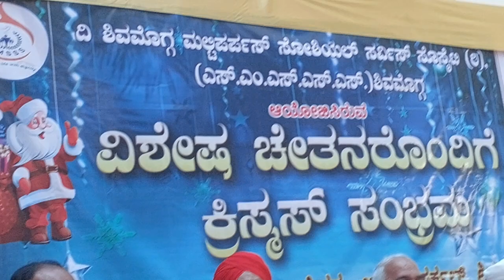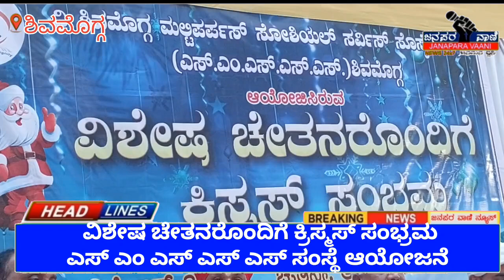ವಿಶೇಷ ಚೇತನರೊಂದಿಗೆ ಕ್ರಿಸ್ಮಸ್ ಸಂಭ್ರಮ, ಎಸ್ ಎಂ ಎಸ್ ಎಸ್ ಎಸ್ ಸಂಸ್ಥೆ ಆಯೋಜನೆ...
ವಿಶೇಷ ಚೇತನರೊಂದಿಗೆ ಕ್ರಿಸ್ಮಸ್ ಸಂಭ್ರಮ, ಎಸ್ ಎಂ ಎಸ್ ಎಸ್ ಎಸ್ ಸಂಸ್ಥೆ ಆಯೋಜನೆ... ‎@janaparavaani